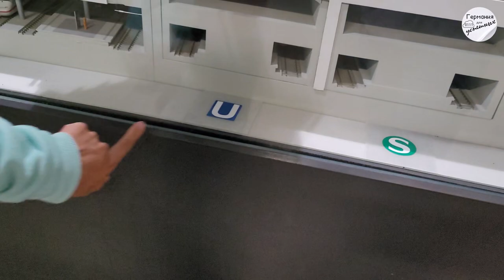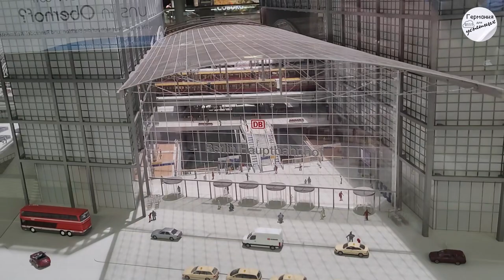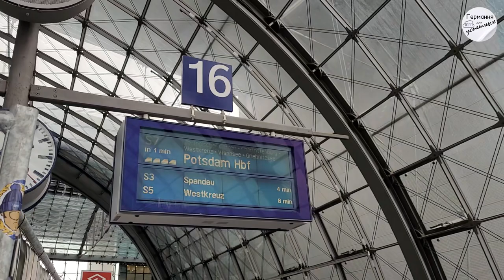#416 Берлин - вор нашего времени